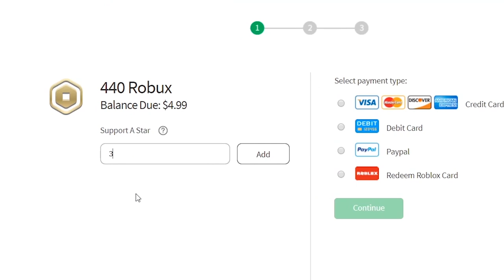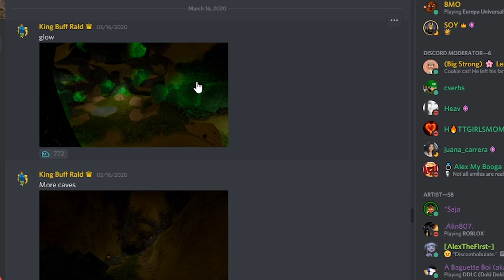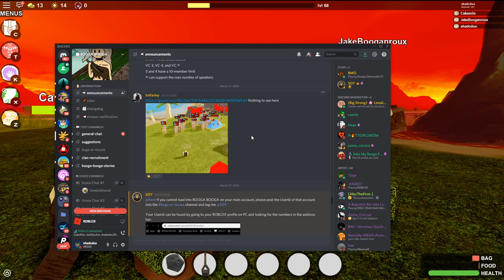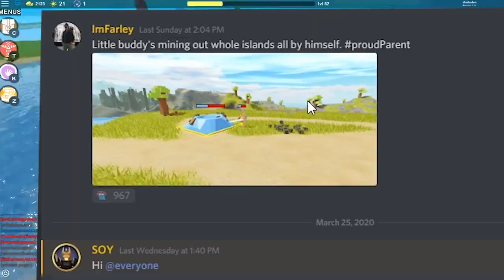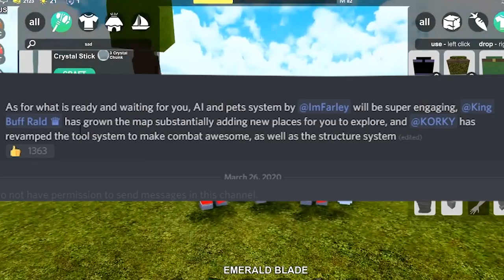*OFFICIAL RELEASE DATE* BOOGA BOOGA C2.0 IS ALMOST HERE! (Roblox Booga Booga)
Hey peeper gang! After pushing back the March release date, Soybeen has announced Booga Booga C2.0 will be released April 1st! BUCKLE UP PEEPERS IT'S TIME!!!

3SB Kellie, Michael, and Jack!!